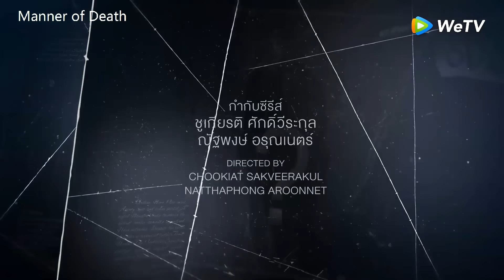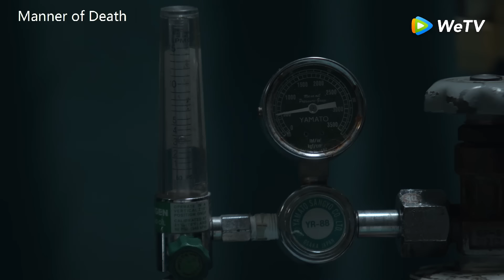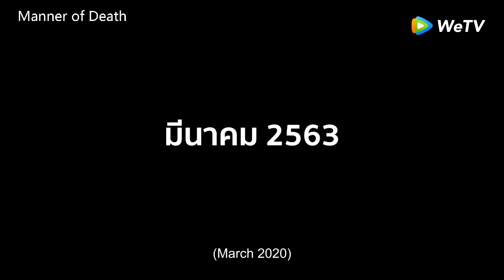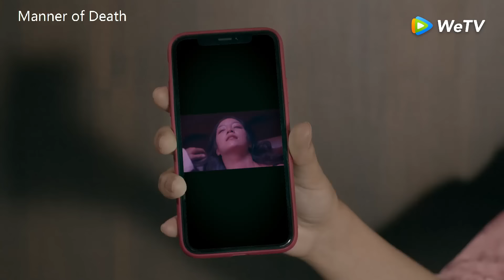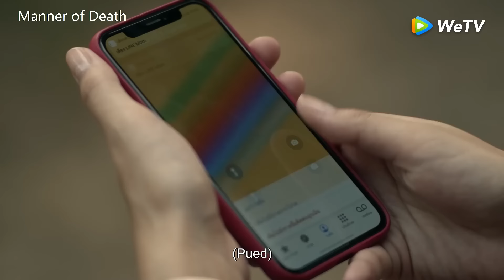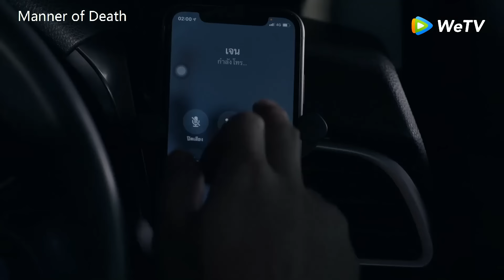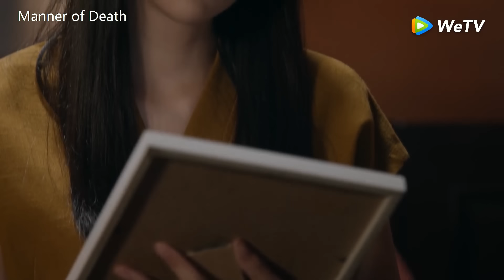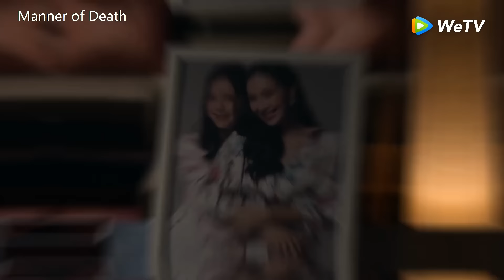【ENG SUB】Manner of Death พฤติการณ์ที่ตาย EP13 (full version)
Watch the full episodes on our channel!
Updating every Wednesday at 7:00 PM (19:00) GMT+8

Dr. Bunnakit is a medical examiner based at a provincial hospital. One day, after carrying out an autopsy on the body of a woman who had seemingly hanged herself,  Dr. Bunnakit rules out suicide,  as his findings point to homicide. His conclusion suddenly makes him the target of someone very powerful.
When an anonymous man breaks into his house and threatens him to change his report to suicide, Dr. Bunnakit doesn't take this threat seriously. But that all changes when one of his friends, a prosecutor, suddenly disappears.  Dr. Bunnakit quietly conducts his own investigation in order to get at the truth. All clues lead to one suspect, a man named Tan, who denies any involvement. Tan convinces Dr. Bunnakit to team up together in order to find the real murderer.

【Starring】Max Nattapol Diloknawarit, Tul Pakorn Thanasrivanitchai